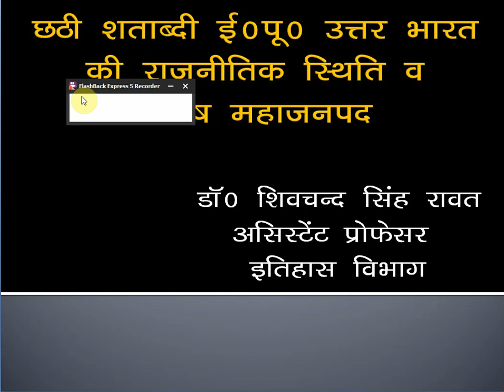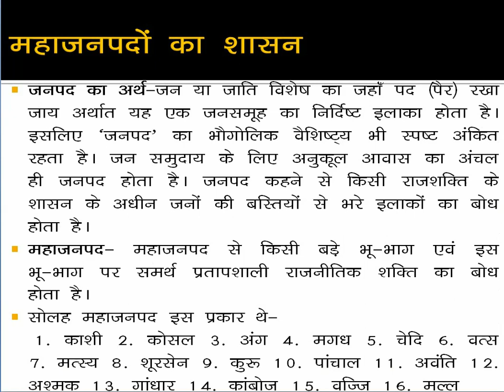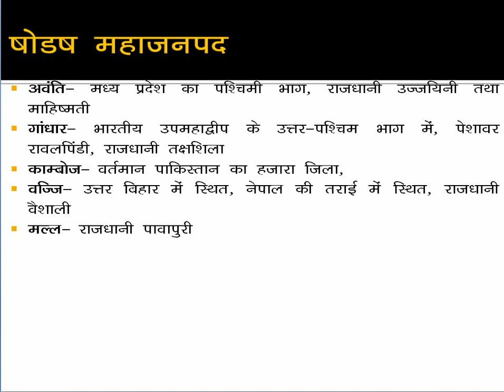छठी शताब्दी ई0पू0 उत्तर भारत की राजनीतिक दशा और सोलह महाजनपद